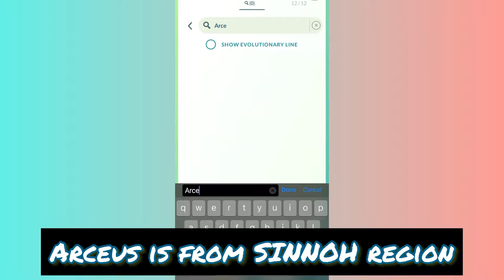This year Arceus in Pokemon Go 2023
Arceus in Pokemon Go